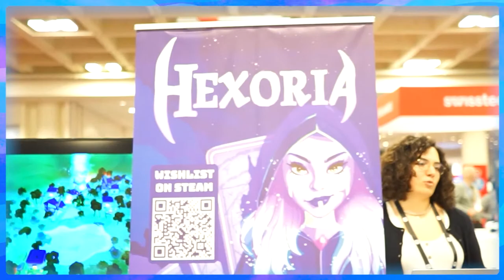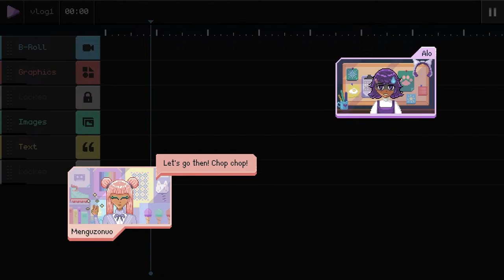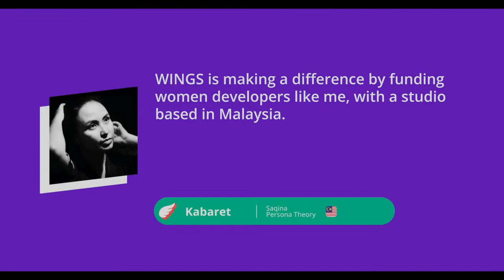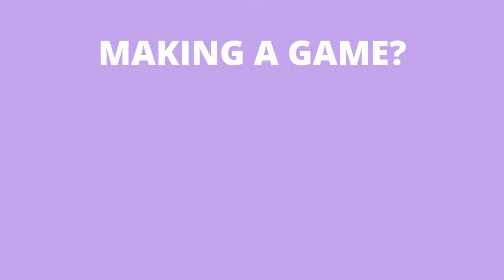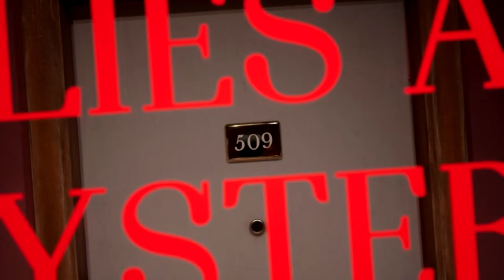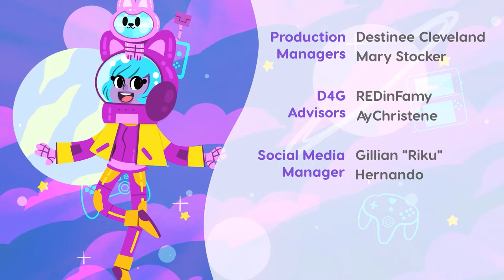Dames 4 Games 2023 Livestream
This inaugural Dames 4 Games show will feature interviews with women who work in the industry, women who love gaming, and those who aspire to make a change. The showcase will also highlight upcoming games, gameplay and trailers. Dames 4 Games presents a wide range of careers and roles in the industry along with gamers experiences outside of the industry.